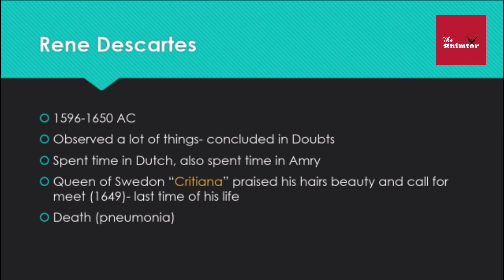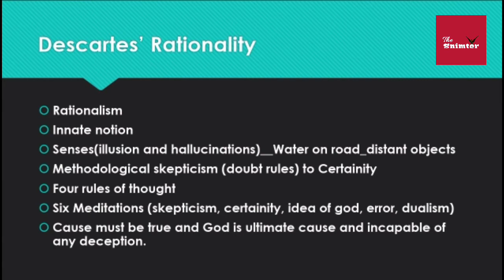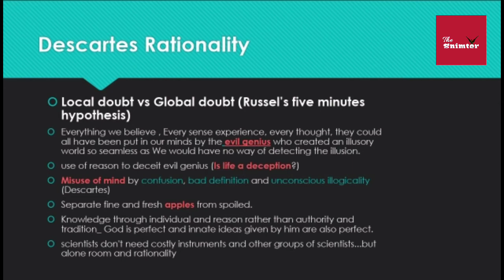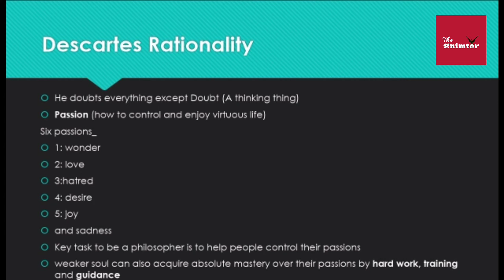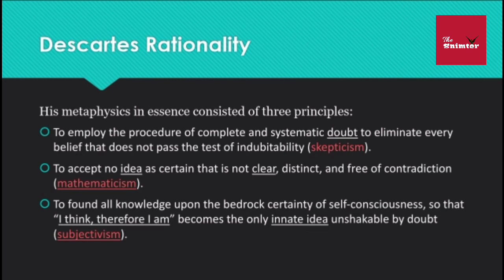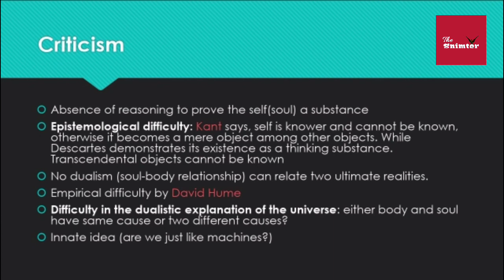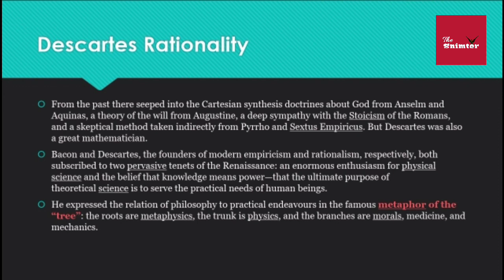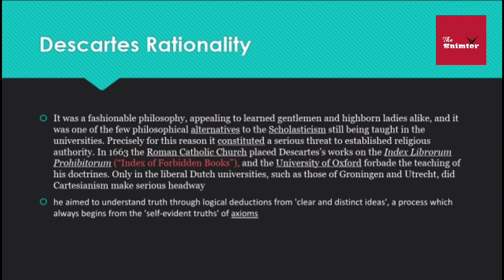Descartes' Rationality | Descartes' Meditations | Epistemology | CSS/PMS lectures #16 | The Snimter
Today  you will be taught about Descartes' rationality, Six meditations and concept of dualism and epistemology. The philosophy of Descartes is really very interesting. This makes you understand the nature of things. His famous quote as he says, "I think therefore I am" revolutionized the philosophy.